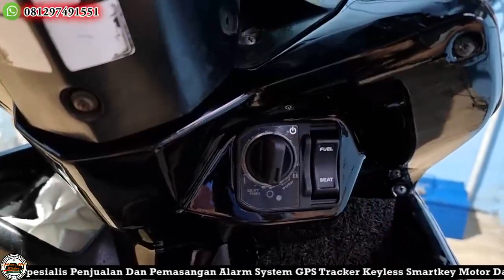Pasang Keyless Honda Vario 125 Old 2012 Pakai Modul Remot Ori Honda PCX ADV 160 Bergaransi 1 Tahun